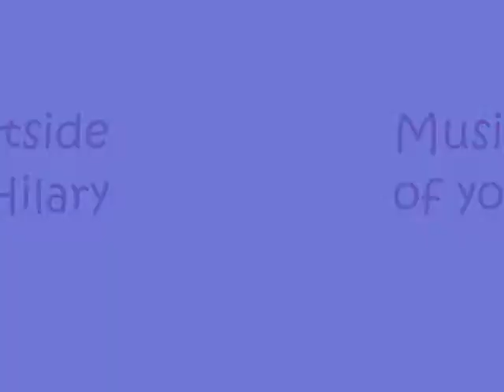*ThE hOrSe PaSsIoN* I lOvE tHeY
Video of my passion for horses!!! There are arabian horses. the music is Outside of you by Hilary Duff^^ Good watch^^